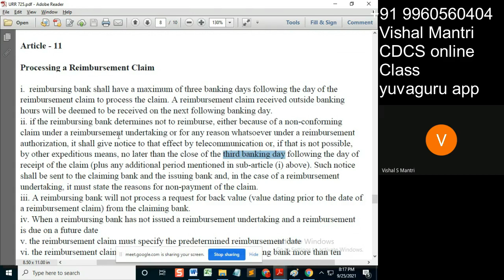CDCS class URR 24092021 watermark#short93